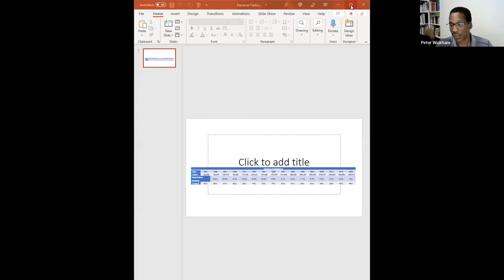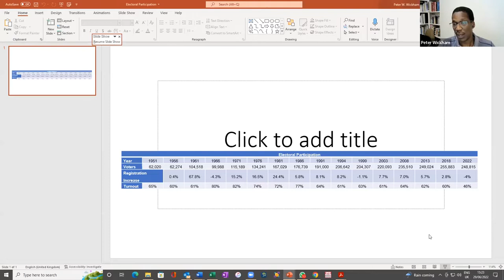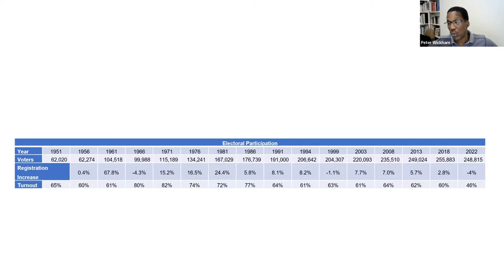A History of Elective Politics in Barbados